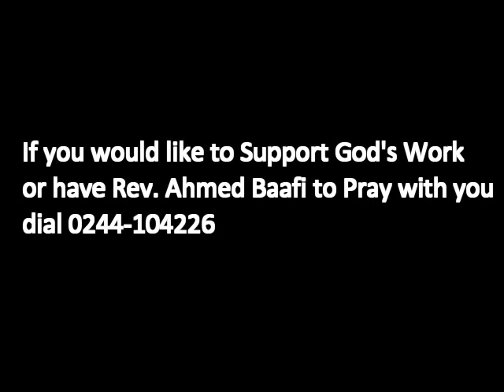OVERCOMING THE SPIRIT OF BETRAYAL PART 2 BY REV AHMED BAAFI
Powerful Teachings By Rev. Ahmed Baafi